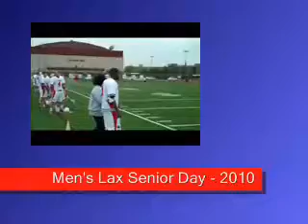Detroit Men's Lax Senior Day 2010.flv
Detroit men's lacrosse senior day as two seniors, Chris Butts and Vince Diana, get honored prior to the start of the UDM-Wagner game on May 1, 2010